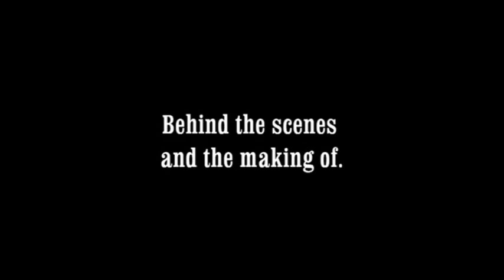Helicopter Lesson: Air Density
Air density effects the performance of the helicopter. Join Utah Helicopter pilots for an explanation of air density like you've never seen it before!